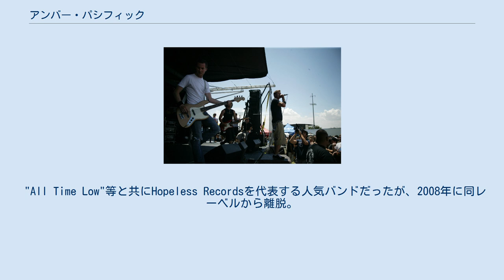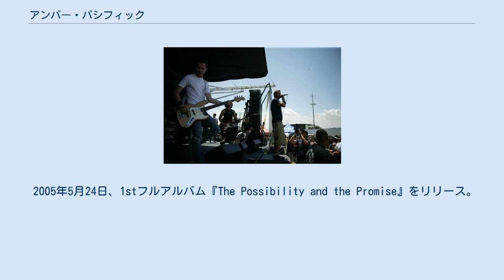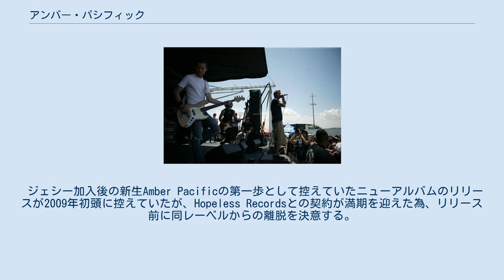アンバー・パシフィック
アンバー・パシフィック (Amber Pacific) とは、アメリカ合衆国ワシントン州,シアトルにて結成されたポップ・パンクバンドである。
 "All Time Low"等と共にHopeless Recordsを代表する人気バンドだったが、2008年に同レーベルから離脱。
その後、大手のVictory Recordsへと移籍した。
これまでに3枚のアルバムをリリースしているが、いずれも各メディアから高い評価を得ている。
 2002年にワシントン州,シアトルにて結成。
ちなみに結成当時は、メンバー全員がまだ高校生だった。
 その後も地元でのライブ活動を行いながら、着実に人気を獲得していく。
 そして2004年になると、彼等のデモ音源を聴いて気に入った大手インディーズレーベルの「Hopeless Records」から誘いが掛かり、契約を結ぶことに成功。
同年5月に1stEP「Fading Days」でデビューを飾る。
 2005年5月24日、1stフルアルバム『The Possibility and the Promise』をリリース。
 その後、ジャスティン・ウェスコットがバンドから脱退した為、彼の穴を埋める形で、2006年10月にかつて「Yellowcard」に在籍していたベン・ハーパーを新メンバーに迎え入れるも、年末にはバンドを脱退してしまう。
 2007年5月22日、2ndアルバム『Truth in Sincerity』をリリース。
ビルボードアルバムチャートにて初登場64位を記録した。
 しかし、バンドとしての人気も絶頂を迎えていた2008年2月27日、ヴォーカリストのマット・ヤングがまさかの脱退を表明。
理由は、彼自身の「未来の子供たちの教育の為に学校長になる」という夢を叶えるためだった。
そして、新たなヴォーカリストとして、ジェシー・コッサムを迎え入れる。
 ジェシー加入後の新生Amber Pacificの第一歩として控えていたニューアルバムのリリースが2009年初頭に控えていたが、Hopeless Recordsとの契約が満期を迎えた為、リリース前に同レーベルからの離脱を決意する。
また同年2月には、ジェシーがヴォーカルを務めたEPを自主制作でiTunesにて発表している。
 その後、Victory Recordsと契約を結び、2010年4月13日にはニューアルバム『Virtues』をリリースしている。
 2011年2月に、初代ボーカリストのマット・ヤングがバンドに正式に復帰した。
しかし、直後にベーシストのグレグ・ストロングがバンドから脱退。
理由は、マットが復帰した為だと述べている。